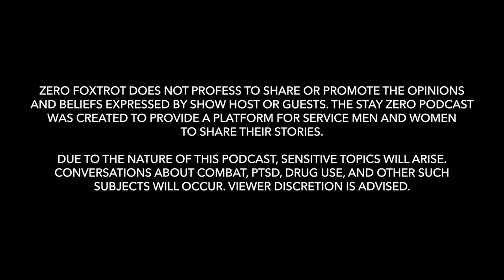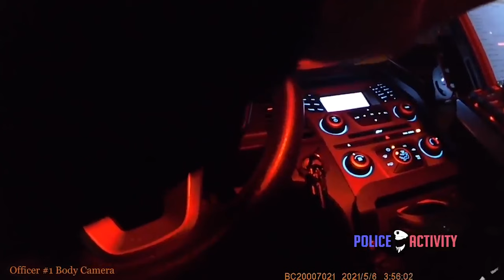EP16 - Jake Bigelow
Jake Bigelow, of the Casper Police Department, sits down with Zac to share his story about the viral incident from 2022.
The Stay Zero Podcast is a product of Zero Foxtrot, a veteran founded and operated apparel company in Austin, Texas.